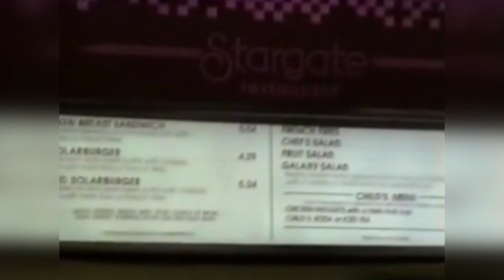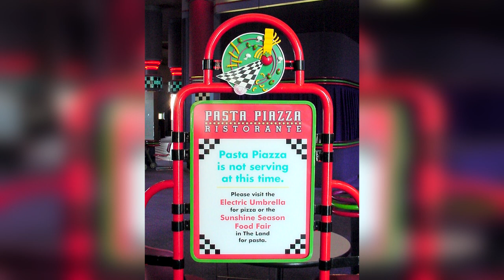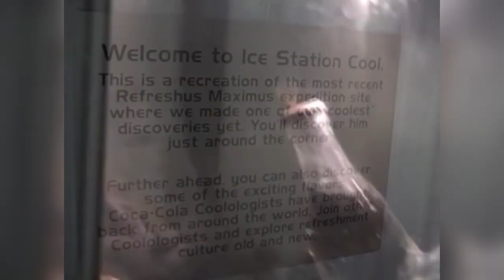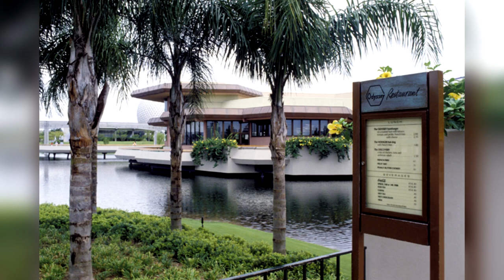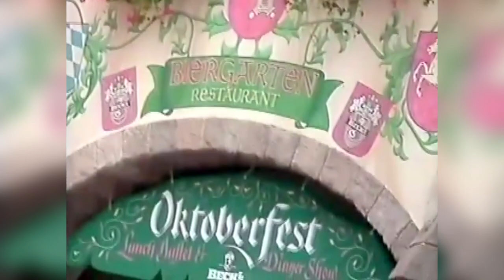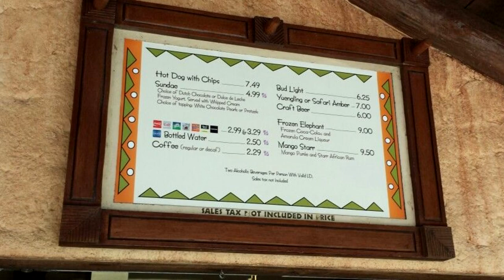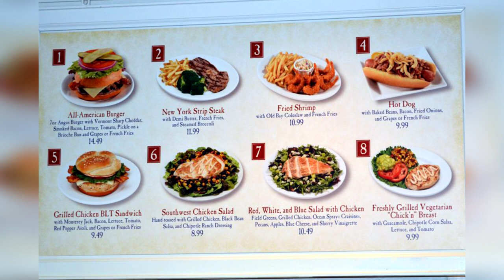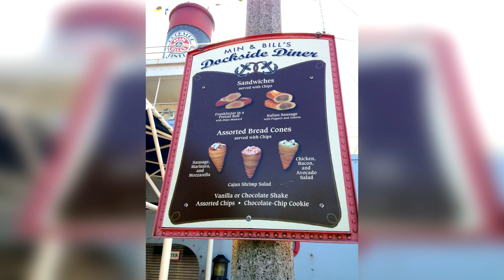Restaurants and Food | Keep Epcot Weird Ep. 6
Oh yes, we're biting off MORE THAN WE CAN CHEW with this episode of  Keep Epcot Weird. Where we'll be talking all about Epcot's restaurants and food. Including The Electric Umbrella, Fountain View, Club Cool (Ice Station Cool), The Odyssey, The Good Turn and tons of World Showcase Restaurants. I hope you brought an appetite, we might be here for a while.

Now go and get yourself a handwich, you deserve it!